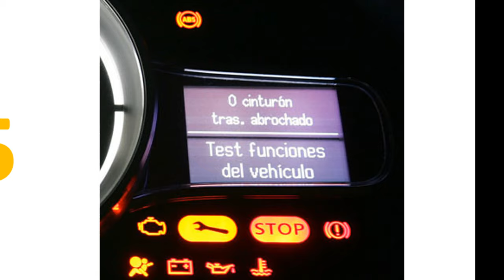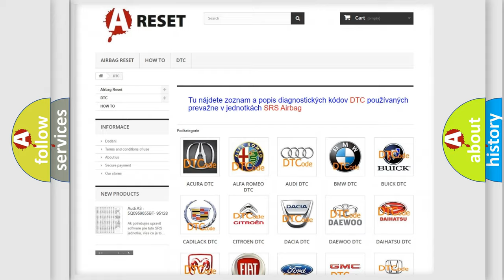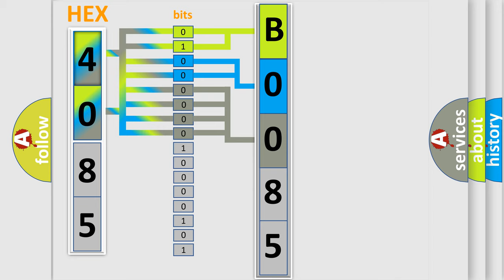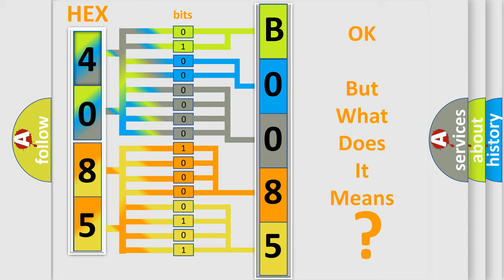DTC GMC B0085-0F second Short Explanation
Contents:
0:21 Basic DTC analysis according to OBD2 protocol standard.
1:48 Insight into programming
2:58 A diagnostically understandable description of the Diagnostic Trouble Code
3:05 Basic error definition

Make:
GMC
Code:
B0085 0F
Definition:
Low Air Mass
Description:
When the Air Suspension Control Module (ASCM) detects that the measured air mass is below the threshold.
Cause:
LOW AIR MASSAIR SUSPENSION SYSTEM LEAKSAIR SUSPENSION CONTROL MODULE (ASCM)